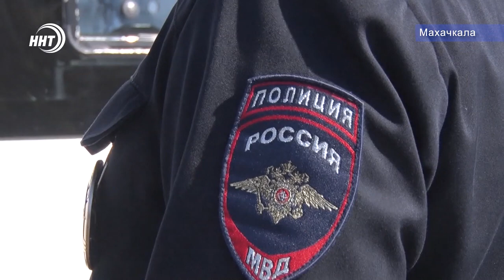Штраф за отсутствие маски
В Дагестане за несоблюдение масочного режима планируют привлекать к административной ответственности. Ношение медицинских масок в общественных местах планируется сделать обязательным, закрепив это указом главы региона.

По мнению Сергея Меликова, отсутствие жёстких мер может привести к ухудшению эпидемиологической ситуации в осенне-зимний период. Так, к примеру, в 17-ти муниципалитетах наблюдается рост заболеваемости, а в 14 – ситуация нестабильная.

Руководитель Роспотребнадзора республики Николай Павлов также считает целесообразным привлекать к административной ответственности за неиспользование СИЗов. Он рекомендовал ввести масочный режим в общественных местах, транспорте, ограничить передвижение лиц старше 65 лет, включить отопление в домах раньше срока и ограничить проведение массовых мероприятий.